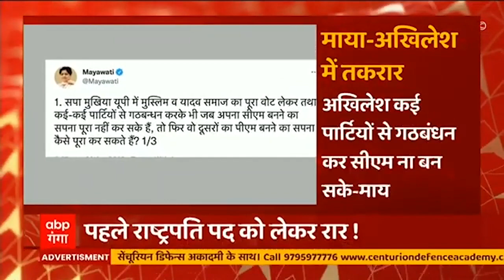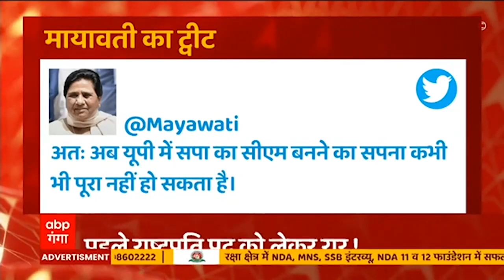Akhilesh के वार पर Mayawati का पलटवार, कौन कर रहा है बचकानी बातें ? Badi Khabar | Hindi News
UP Political Update: उत्तरप्रदेश में चाचा भतीजे के बीच तकरार कम होने के बजाये बढ़ता ही जा रहा है. यूपी की सियासत में चाचा शिवपाल यादव इन दिनों अखिलेश यादव से खासा नाराज चल रहे हैं और बयान दे रहे है. उधर मायावती ने भी अखिलेश को आड़े हाथ लिया है. देखें Video -